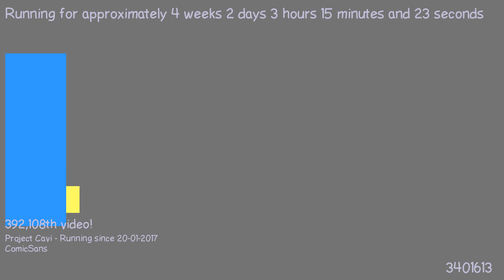1487553567 - Webdriver Cavi - O